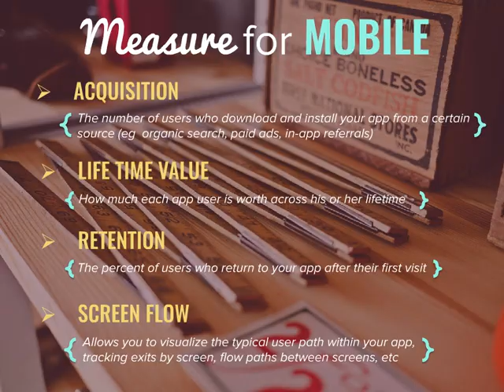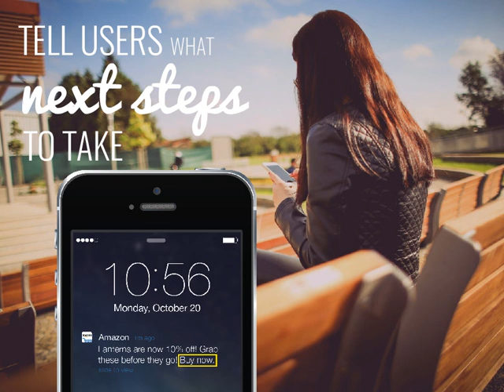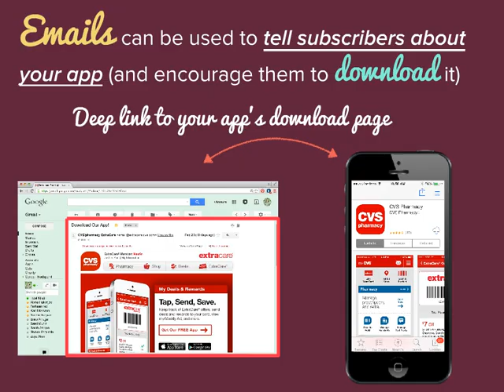12 Mobile App Marketing Tips, Tricks, and Best Practices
12 Mobile App Marketing Tips, Tricks, and Best Practices. Author: Localytics.

We're sharing the ultimate list of mobile app marketing best practices to help you win in the world of app marketing!

This presentation is packed with the tips, tricks, and tools you need to be successful and make the most of your awesome mobile app!

12 Mobile App Marketing Tips, Tricks, and Best Practices

1. 12 MOBILEAPPMARKETING TIPS TRICKS & best practices PRESENTED BY
2. AT WE HELP FOLKS BECOME BETTER APP MARKETERS   By helping them understand their audience and promote their app!
3. TODAY, WE’RE GIVING YOU THE STEPS TO APP STARDOM We’ll show you how to: Delight customers (not annoy them) Try new strategies (and repeat what’s working well) Use your data (for better targeting and insight) READY? LET’S GO!
4. Know your AUDIENCE 1 [and where they come from ]
5. YOUR SOURCES COMPARE
6. HIGHEST SEE WHO DRIVES USERS loyalty LTV[ LIFE TIME VALUE ] OVER TIME WITH THE   &
7. FOCUS ON THOSE SOURCES
8. MEASURE the right METRICS 2
9. Measure for MOBILE SESSIONS SESSION INTERVAL TIME IN APP One uninterrupted period of interaction in which a user is actively using your app, counted from app open to app close The amount of time between a user’s 1st and 2nd session with your app How long a user spends in your app across a given period of time USERS The number of people who use your app with these 8 app elements to track
10. Measure for MOBILE LIFE TIME VALUE RETENTION How much each app user is worth across his or her lifetime The percent of users who return to your app after their ﬁrst visit SCREEN FLOW ACQUISITION The number of users who download and install your app from a certain source (eg organic search, paid ads, in-app referrals) Allows you to visualize the typical user path within your app, tracking exits by screen, ﬂow paths between screens, etc
11. Don’t be afraid to 3 EXPERIMENT
12. new APPS ARE A BRAVE WORLD
13. EXPERIMENT with… AUDIENCES: Try appealing to diﬀerent target audiences. CONTENT: Try diﬀerent formats and styles of content. MESSAGING: Try diﬀerent CTAs, experiment with emoticons, etc. BUTTONS: Try diﬀerent styles and colors for buttons in your in-app messages.
14. TEST MULTIPLE VERSIONS AND SEE WHAT PERFORMS BEST A/B TEST
15. Try new stuff See what happens & & Track results
16. USE DATA-DRIVEN best practices 4
17. Learn the best messaging word length, the top time of day, and punctuation to use! Click to read!
18. SECURE 5 THE   OPT-IN push message
19. Get users to OPT-IN so that you can with them engage
20. Get users to OPT-IN so that you can with them Not sure how? Read our post on how to get app users to opt-in! click to read! engage
21. push messages 6 CREATE TARGETED
22. BROADCAST MESSAGES IRRITATE USERS (they go out to all of your app users)
23. INSTEAD, CREATE targeted PUSH MESSAGES which speak to unique app users
25. personalizeBASED ON FEATURES LIKE: YOU CAN EVEN MESSAGES - time zone - location - behavior - app usage - device & much more! THIS HELPS YOU TARGET THE FOR EVERY MESSAGE PERFECT AUDIENCE
26. promote RELEVANT OFFERS 7
27. delight USERS WITH OFFERS THAT MATCH THEIR learn from previous behaviors PREFERENCES & BEHAVIOR
28. Don’t forget CALLS-TO-ACTION 8
29. next steps TELL USERS WHAT TO TAKE
30. next steps TELL USERS WHAT killer CTA TO TAKE   [CALL-TO-ACTION]
31. DON’T UNDERESTIMATE THE9 POWER   OF in-app messaging
32. IN-APP MESSAGING CAN BE USED TO: Provide app users with exclusive coupons   Notify users about new features   Get users to upgrade to new app versions
33. USE EMAIL TO engage ACROSS channels 10
34. Emails  can be used to tell subscribers about your app (and encourage them to download it) Deep link to your app’s download page
35. 11 NET PROMOTER SCORE USE Find your fans TO
36. FIND THE FOLKS WHO LOVE YOU THEN SEND THEM TO review your app
41. track CHURN RISKS 12 AND   CONVERSION OPPORTUNITIES
42. With predictive app marketing… YOU CAN IDENTIFY When  a  user  is  about  toCHURN  OR  convert
43. With that info, you can Create  personalizedcampaigns to PUSH  users in the RIGHT DIRECTION
45. FOR MORE MOBILE APP MARKETING TIPS & TRICKS CHECK OUT Click to visit our app marketing blog!

Music Supplied by Tobu:
Artist Name: Tobu - Reflection